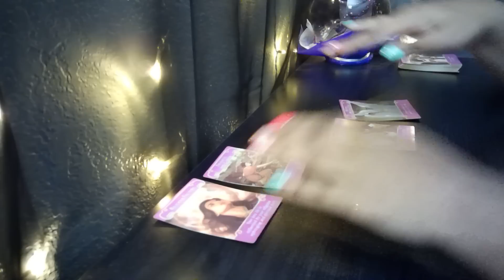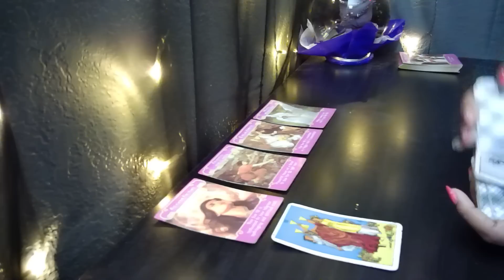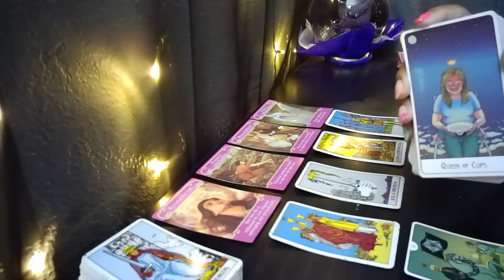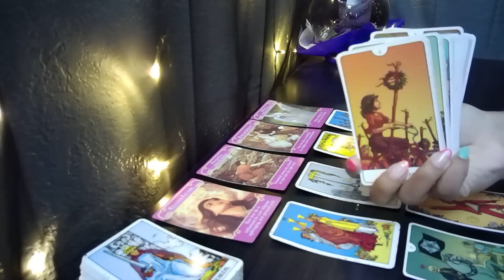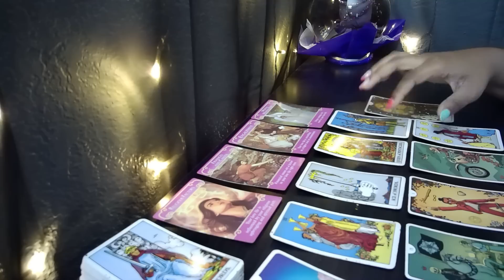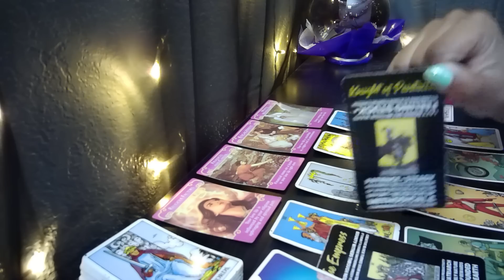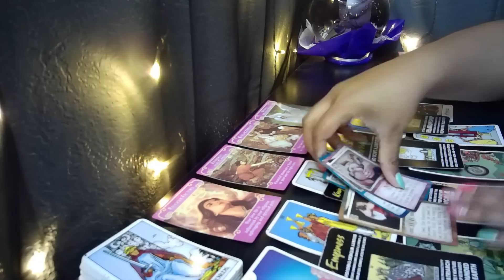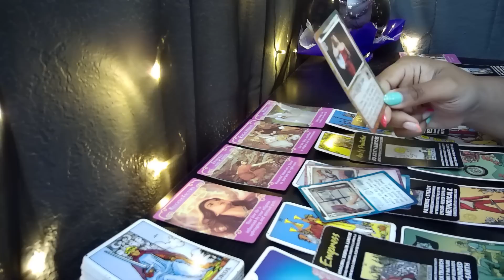GEMINI♊THEY ARE WORTH THE WAIT, GEMINI🤯💑 Tarot LOVE Reading